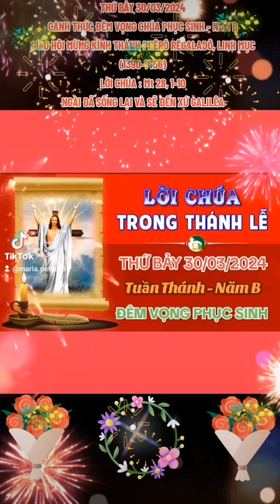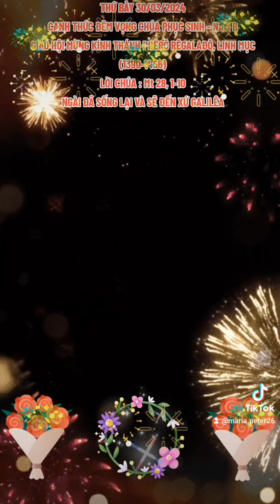THỨ BẢY 30/03/2024. TUẦN THÁNH. CANH THỨC ĐÊM VỌNG MỪNG CHÚA PHỤC SINH - NĂM B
CANH THỨC ĐÊM VỌNG CHÚA PHỤC SINH - NĂM B

GIÁO HỘI MỪNG KÍNH THÁNH PHÊRÔ RÊGALAĐÔ, LINH MỤC (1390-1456)

      Ngài sống trong thời buổi rất hỗn độn. Cuộc ly giáo Tây phương (Great Western Schism, 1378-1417) được ổn định nhờ Công đồng Constance (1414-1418). Pháp và Anh chiến tranh hàng trăm năm. NĂM 1453, hoàng đế Byzantine bị sụp đổ vì Constantinople mất vào tay người Thổ nhĩ kỳ. Lúc ngài qua đời, cộng nghệ ấn loát vừa bắt đầu ở Đức, và còn 40 NĂM nữa Kha Luân Bố (Columbus) mới tìm ra Tân Thế Giới.

      Ngài sinh trong một gia đình giàu có và đạo hạnh ở Valladolid, Tây ban nha. Lúc 13 tuổi, ngài được vào Dòng Phanxicô (Conventual Franciscans). Ngay sau khi thụ phong linh mục, ngài được bầu làm bề trên dòng ở Aguilar. Ngài thuộc nhóm tu sĩ muốn sống nghèo khó và sám hối. Năm 1442, ngài được bổ nhiệm làm trưởng nhóm cải cách dòng Phanxicô ở Tây ban nha.

      Ngài sống làm gương cho các tu sĩ. Ngài đặc biệt thương người nghèo và người bệnh. Những câu chuyện kỳ lạ về ngài được kể về lòng bác ái của ngài dành cho người nghèo. Chẳng hạn, bánh mì không bao giờ hết khi ngài cần giúp những người đói khổ. Hầu như cả đời ngài sống đói, ngài chỉ sống nhờ bánh và nước. Ngài qua đời ngày 31/3/1456. Ngay sau đó, mộ ngài trở nên địa điểm hành hương. Ngài được phong thánh NĂM 1746.

NGÀI ĐÃ SỐNG LẠI VÀ SẼ ĐẾN XỨ GALILÊA.

      Lời Chúa ĐÊM VỌNG CHÚA PHỤC SINH tối hôm nay đề cập đến hai thái độ khác nhau trước biến cố Chúa Kitô Phục Sinh. Một bên là các phụ nữ và một bên là nhóm lính canh. Ðối diện với họ đều là ngôi một trống. Với nhóm phụ nữ, ngôi một trống là dấu chỉ Tin Mừng PHỤC SINH và là khởi điểm cho niềm hy vọng. Tuy lo âu, nhưng họ vội vã đi báo tin vui cho các môn đệ. Nhóm lính canh, họ cũng được nhìn thấy ngôi mộ trống và điều đó không lạ gì đối với họ. Vì thế, ngôi mộ trống không là khởi điểm và tin tưởng của niềm tin, mà còn khiến cho họ càng rời xa niềm tin, càng muốn khỏa lấp niềm tin. Lời đồn đãi ấy vẫn còn vang dội đối với người Do Thái cho đến ngày nay.

      Với sự kiện Chúa sống lại, lời nói của nhóm lính canh là những chứng từ có thể đáng tin cậy, vì họ là những người canh giữ mồ đêm hôm ấy. Nếu không vì sợ hãi quyền lực của hội đường Do Thái hoặc không vì chút lợi lộc, tiền của thì chắc chắn họ sẽ là sứ giả loan TIN MỪNG PHỤC SINH. Trước TIN MỪNG PHỤC SINH ai cũng vội vã: các bà thì loan tin cho các môn đệ, còn nhóm lính canh thì vội vã báo tin cho hội đường Do Thái. Ai cũng vội vã, nhưng tùy thái độ mỗi bên mà TIN MỪNG PHỤC SINH được công bố hay bị dập tắt. Người Kitô hữu cũng là những người được đối diện với TIN MỪNG PHỤC SINH. Họ được trao cho nhiệm vụ loan báo lại cho người khác biết tin vui này. Chắc chắn lời nói của họ là những chứng từ giá trị, vì họ đã được đón nhận sức sống PHỤC SINH của Ðức Kitô. Tuy nhiên, như nhóm lính canh, có thể vì sợ hãi trước những áp lực trần thế, hoặc vì sức quyến rũ của chức tước, lợi lộc... họ đành tâm phản bội Lời Chúa. Vì thế cho đến hôm nay, họ còn hiểu biết lệch lạc về Chúa Kitô, về Giáo Hội.

      Lạy Chúa Giêsu Kitô, Chúa đã chiến thắng sự chết và Chúa đã đem lại sự sống mới và sức mạnh PHỤC SINH cho chúng con. Xin ban cho con đôi mắt đức tin để nhìn thấy Chúa trong vinh quang. Xin giúp con đến gần Chúa và lớn lên trong sự hiểu biết về tình yêu cao cả của Chúa dành cho chúng con và sự chiến thắng oai hùng của Chúa trên tội lỗi và sự chết.

.AMEN.